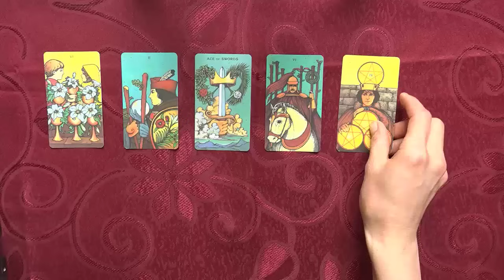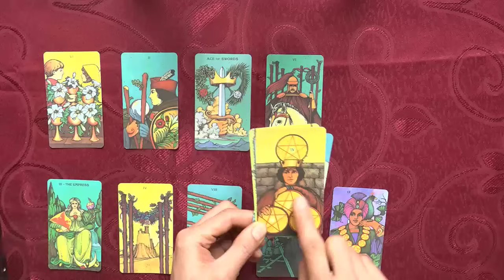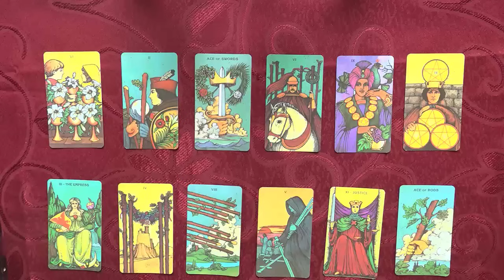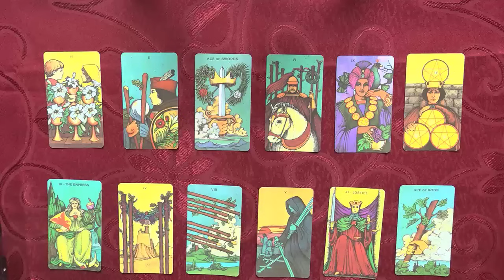Mhoni Vidente 7 de Mayo🛑 Horóscopo y Predicciones🛑 Descubre tu destino: Oportunidades y suerte!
Mhoni Vidente de hoy 7 de Mayo:
♈ 06:02  Aries
♉ 09:34  Tauro
♊ 12:32  Géminis
♋ 15:31  Cáncer
♌ 18:24  Leo
♍ 21:16  Virgo
♎ 24:11  Libra
♏ 27:34  Escorpio
♐ 30:21  Sagitario
♑ 33:19  Capricornio
♒ 36:16  Acuario
♓ 39:09  Piscis